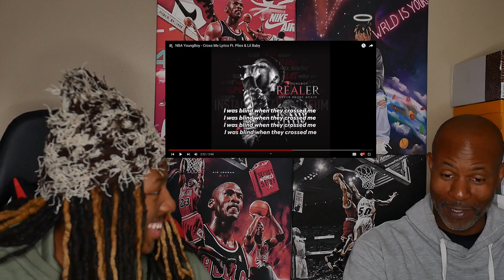NBA YoungBoy - Cross Me | DAD REACTION